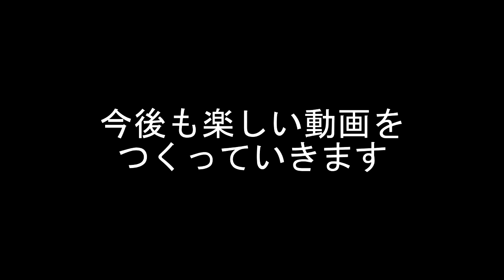内なる力【Dead by Daylight】#188